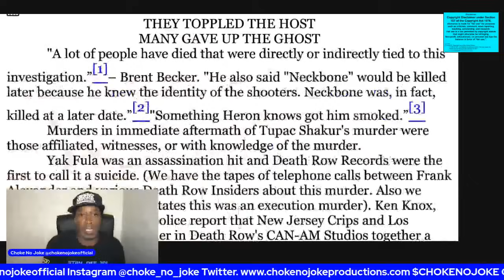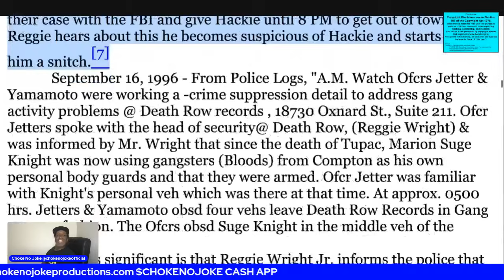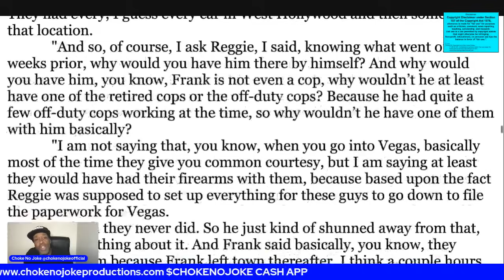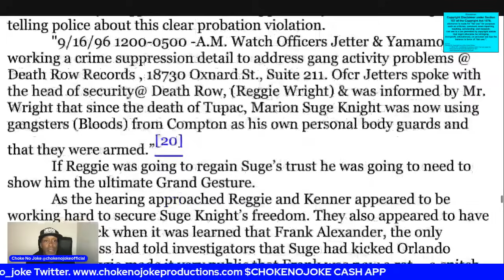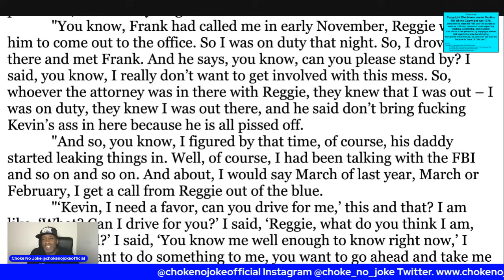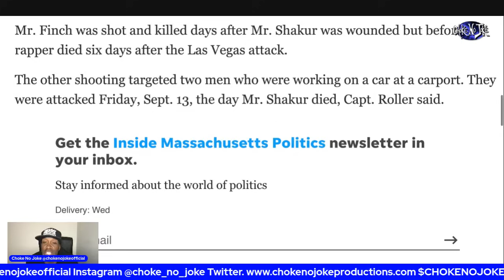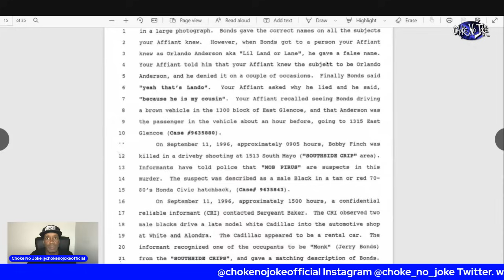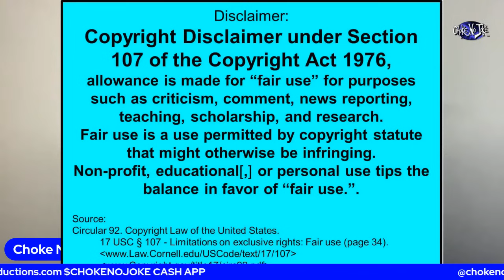THE PLAN TO KILL 2 PAC & SUGE KNIGHT? HERE'S WHAT SOME EVIDENCE SAY! - CHOKE NO JOKE LIVE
Choke No Joke on Current Events. The deep investigation into the murder of Tupac Shakur and the attempted murder of Marion "Suge" Knight.